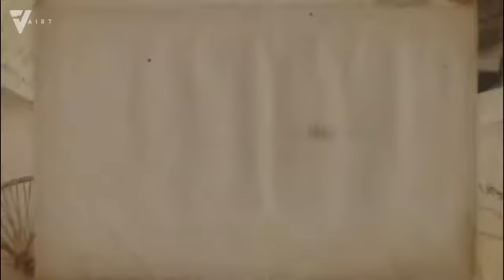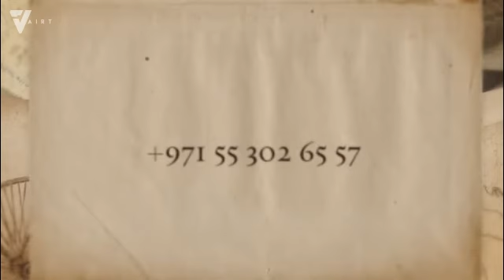La Avenida 2 Villas Arabian Ranches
La Avenida 2 Villas are immaculately designed and furnished modern-day posh 4BR & 5BR villas in the heart of Arabian Ranches by the bespoke Emaar Properties.

Located in the beautiful green community of Arabian Ranches, La Avenida 2 villas fulfills your dream to experience ultimate luxury living. The 33 Spanish-inspired homes are nestled between the lake and the golf course, allowing you to behold breathtaking views of the neighborhood. The residences are available in 4,5 and 6-bedroom units with Spanish-style terracotta roofs, turrets, and stucco walls, matching its enchanting interiors.

La Avenida 2 villas are also at the forefront of a wealth of retail and leisure activities, with community parks and sports areas right at your doorstep. Enjoy other upscale amenities like a private swimming pool, spa, as well as jogging and cycling tracks nearby. The residences are also just a short trip to the Arabian Ranches Golf Club and Dubai Polo & Equestrian Club.